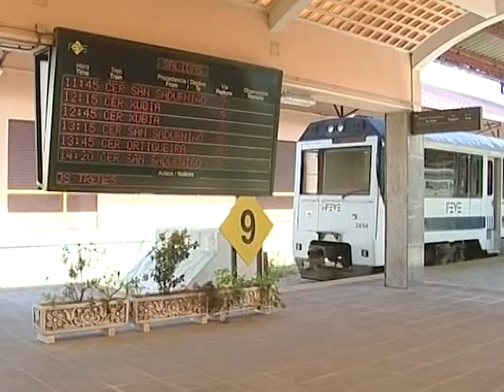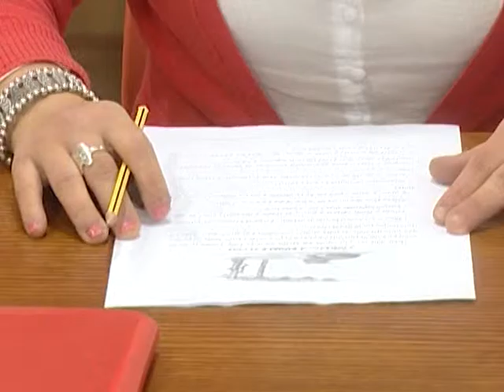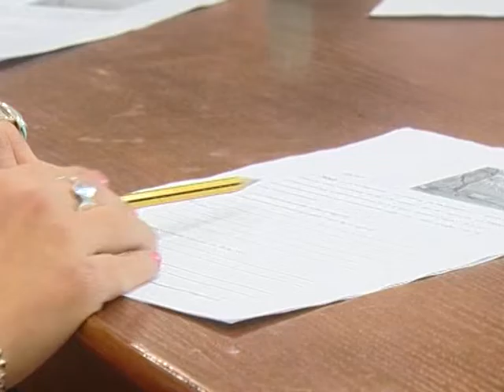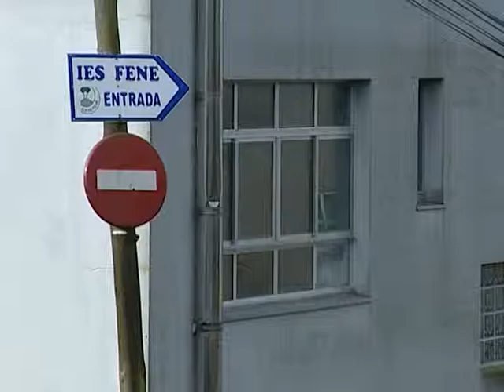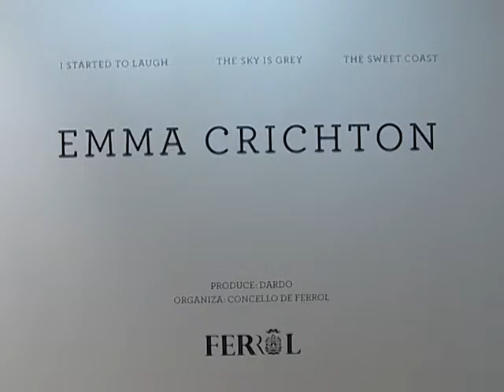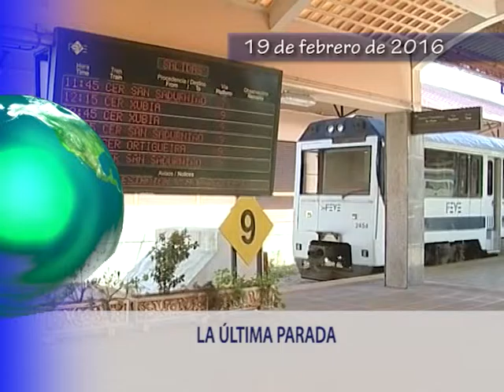INFORMATIVOS 19 02 2016 VIERNES